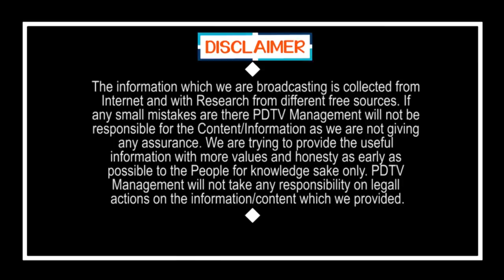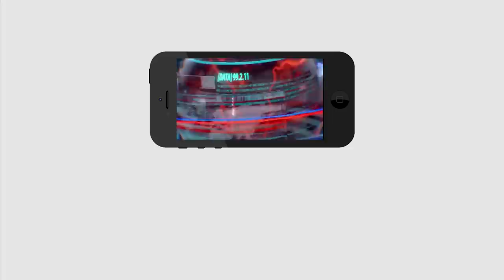YCP Big Shock To Chandrababu in Chandragiri | చంద్రగిరిలో చంద్రబాబుకి చెంపపెట్టు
చంద్రగిరిలో చంద్రబాబుకి చెంపపెట్టు | YCP Big Shock To Chandrababu in Chandragiri